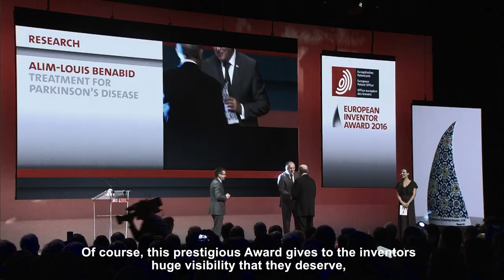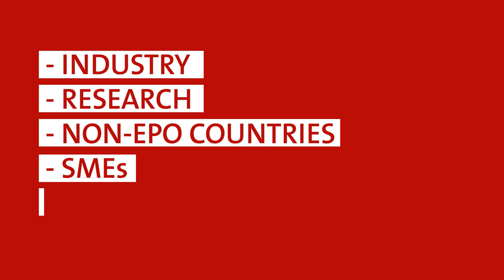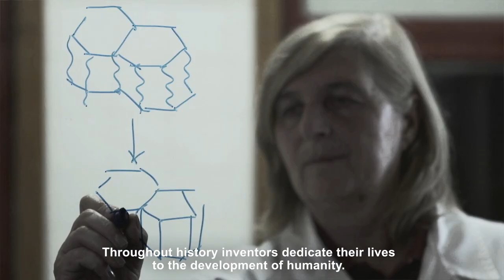European Inventor Award 2018 - The Jury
The independent jury that judges proposals for the European Inventor Award consists of international authorities in the fields of business, science, academia and research. In 2018, the jury is chaired by Thierry Breton.